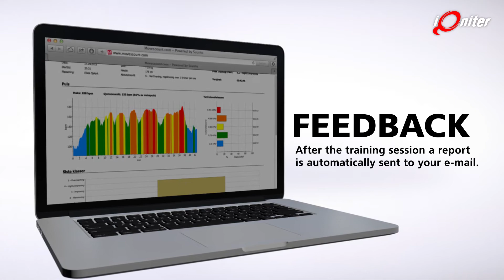iQniter presentation v3